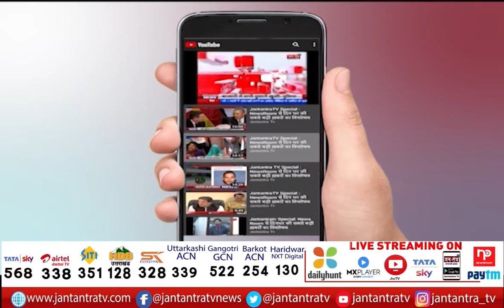Jaiveer Singh Interview | Jaiveer Singh Agra | jaiveer singh news today | BJP MLA Jaiveer Singh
In This Video:
Jaiveer Singh Interview,
Jaiveer Singh Agra,
Jaiveer Singh News Today,
BJP MLA Jaiveer Singh,